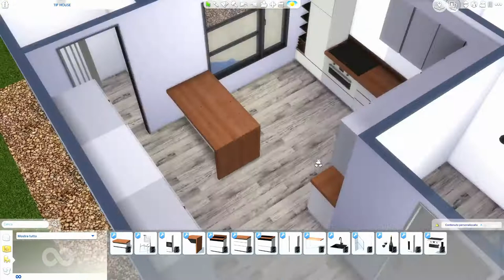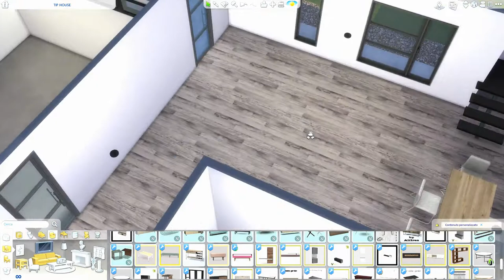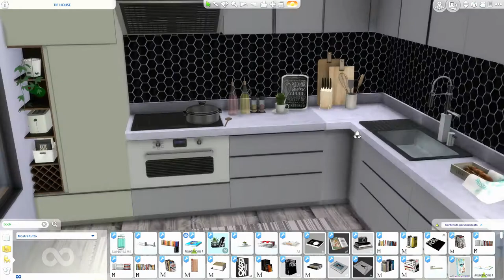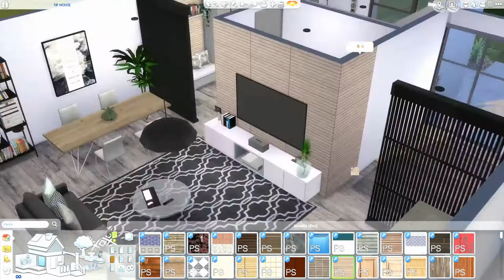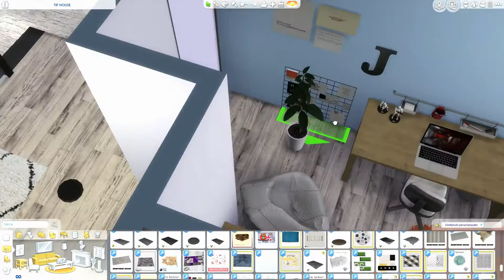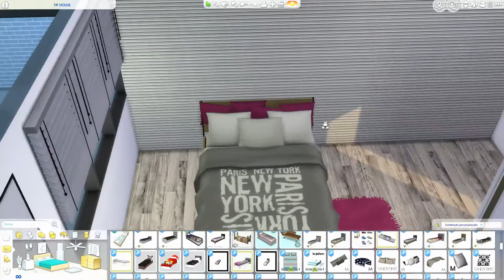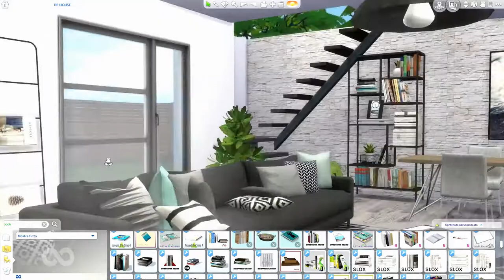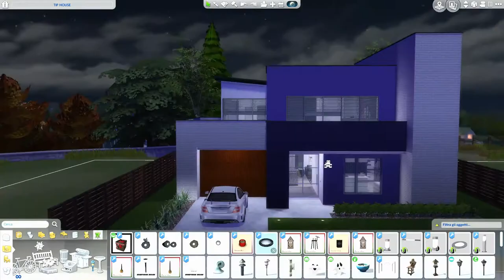The Sims 4 | Tip House Interior | Speed build + Download Link